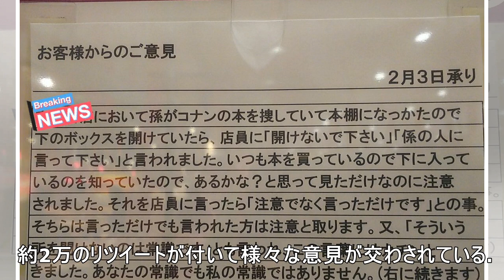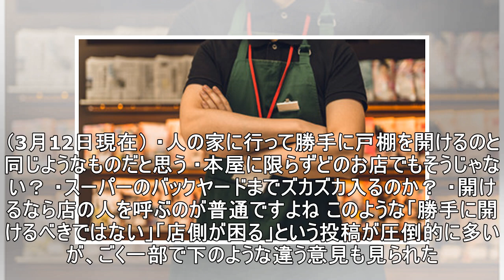本屋で「本棚の下の引き出し」は勝手に開けたらダメ？